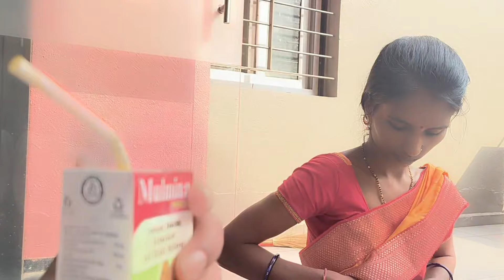दुर्गाला घेऊन आम्ही कुठ आलो बघा